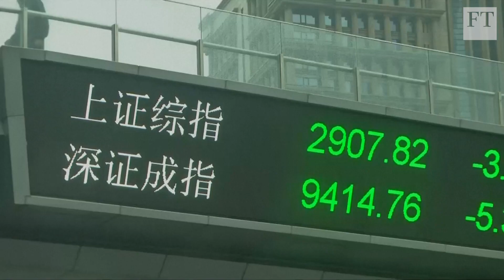US-China in a 'rapidly escalating trade war'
US companies operating in China may become targets in the worsening dispute, explains the FT's trade editor Shawn Donnan, as he examines the trade battle between Beijing and Washington.